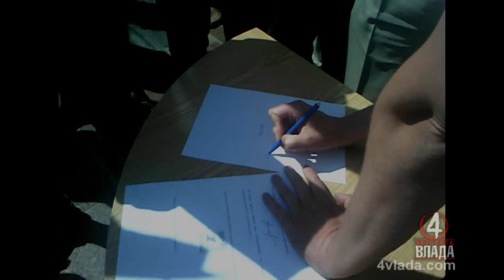Пікетування РЗВА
7 серпня 2014 року. Рівне, Рівненський завод високовольтної апаратури. Відео 4vlada.com